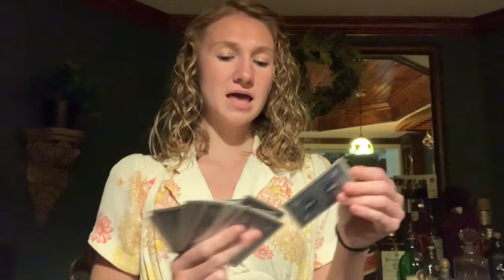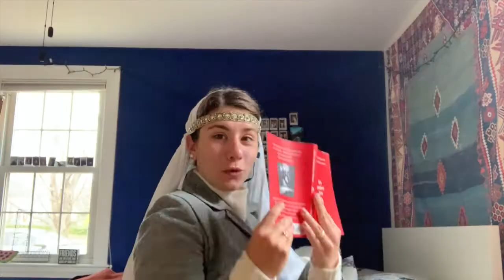Marry The Man Today - Guys & Dolls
Old Rochester Regional Drama Club
Guys and Dolls 2020 (Interrupted by Quarantine)
KATE MARSDEN - Adelaide
LILAH GENDREAU - Sarah Brown

Director/Editor - Jacob Sherburne